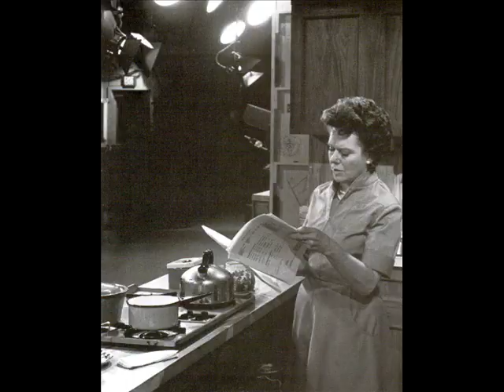As the World Turns Tribute Video: 50th Anniversary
A look back at 50 years of great characters, stories & history. A slideshow set to Louis Prima's "Sing, Sing".